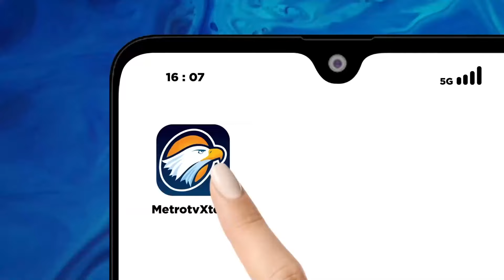Tokoh GNB Serukan Pemilu Damai, Jurdil & Berwibawa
MetroTV,  Sinta Nuriyah Wahid dan sejumlah tokoh nasional yang tergabung dalam gerakan nurani bangsa (GNB) menyambangi Kantor Komisi Pemilihan Umum. Para tokoh nasional menyerukan pelaksanaan Pemilu damai luberjurdil/ dan berwibawa.